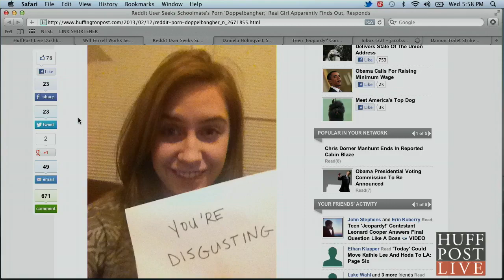Smitten Boy's Porn Doppelganger Search Backfires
Alyona and Jacob go over the trendiest stories of the day, including a boy who uses Reddit to find his crush's porn twin.